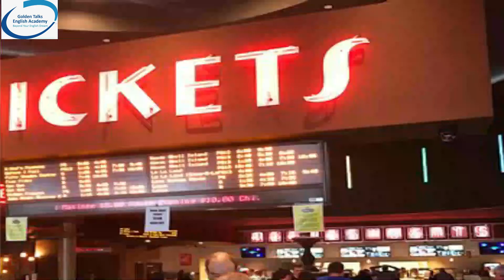How to think in English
This video shows how to make an English background at home. Activities which boost think in English are explained sinhala.

English spoken and grammar instructor
Malitha S. Welipitiya
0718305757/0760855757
Adults grammar classes
Adults spoken English classes
Grade 6-11 online grammar classes  are available now
ඉංග්‍රීසි ව්‍යාකරණ සඳහා ලංකාවේ තිබෙන හොඳම mobile app එක  Mr Engish වේ
          O/L English past paper discussions
          video lessons done by Malitha Welipitiya sir
          trial papers and test papersඉංග්‍රීසි ව්‍යාකරණ වීඩියෝ දර්ශන හරහා ඉතා පැහැදිලිව විස්තර කර ඇත
 Play Store හරහා දැන් ලබා ගත හැකිය
මෙම link එක භාවිත කර Mr English app install කරගන්න

Dialog, Etisalat, Hutch, Airtel අංකයක් භාවිතයෙන් lessons active කරගන්න.
Tenses අභියෝගයක් නොවන්නට කෘතිය

6 ශ්‍රේණියෙන් ඉහල සියලුම සිසුන්ට Tenses අවබෝධ කරගැනීමට අත්‍යවශ්‍ය වේ .

Tenses  හරි හැටි සිසුන් විසින් අවබෝධ නොකිරීමට හේතු මොනවාද ?
ප්‍රධාම හේතුවක් වන්නේ  tenses ඉගැන්වීම් ක්‍රමයේ පවතින දුර්වලතාවයයි. බොහෝ ගුරුවරුන් මෙම පාඩම් මාලාවේ පවතින දුශ්කර බව හා ඉගෙනීමේ රුචියක් නොමැති කම සිසුන්ට කියා නොදෙන අතර ඉංග්‍රීසි භාශාවේ වැදගත්ම කොටස  tenses බව කියා නොදෙයි.
එසේ නම් සිසුන් කල යුත්තේ කුමක්ද?
 මේ සියල්ල දැන ගැනීමට අදම කෘතිය ඇනවුම් කරන්න

මෙම කෘතිය හැකි ඉක්මනින් ඔබේ නිවසටම ගෙන්වා ගැනීමට ඔබේ නම, ලිපිනය හා අවශ්‍ය පොත් ප්‍රමාණය 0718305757 ට whatsapp කරන්න . පොතක මිල රු 300+100(postal fee)

කෑගල්ල, ගලිගමුව book shop එකෙන්  (ෆාමසිය අසල )මෙම පොත ලබාගත හැකි
Seevali bookshop kegall